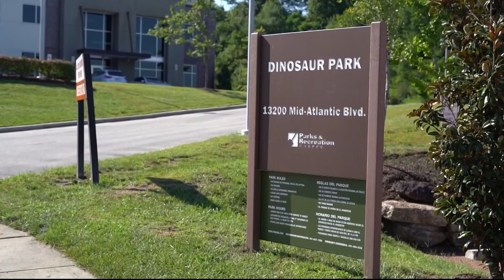115-million-year-old dinosaur bones found in Maryland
National Parks representatives are set to unveil a first-of-its-kind discovery made at Dinosaur Park in Laurel.